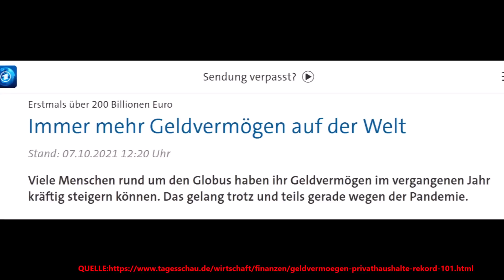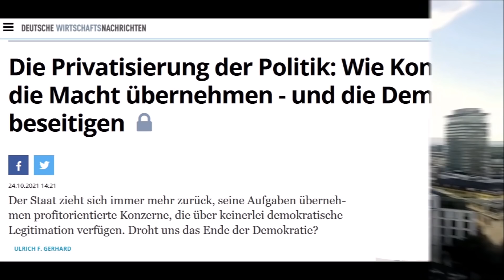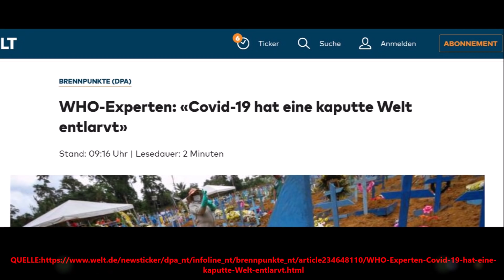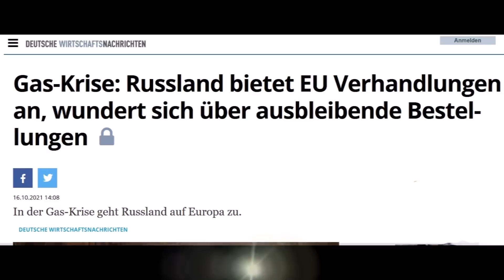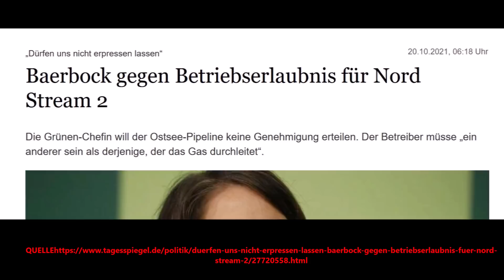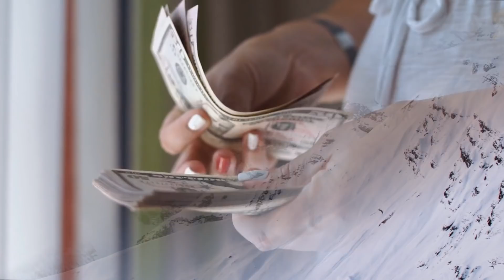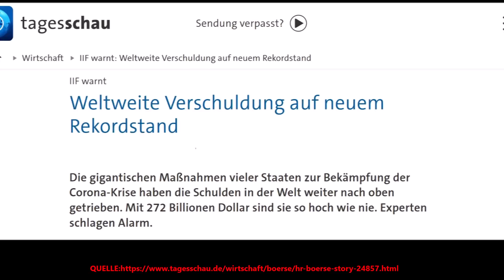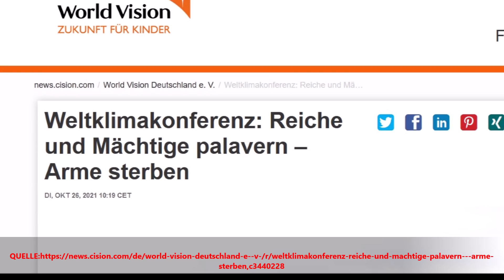ANDREAS POPP ENTHÜLLT ERSCHRECKENDES !!! AN DIESEN ORGANISATIONEN IST DIE GANZE WELT VERSCHULDET !!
Unter Schulden versteht man umgangssprachlich Verbindlichkeiten, die mit Rückzahlungsverpflichtungen von natürlichen oder juristischen Personen gegenüber Gläubigern verbunden sind.

Als Staatsverschuldung bezeichnet man die zusammengefassten Schulden eines Staates, also die Verbindlichkeiten des Staates gegenüber Dritten. Die Staatsverschuldung wird in der Regel brutto ausgewiesen, das heißt, die Verbindlichkeiten des Staates werden nicht mit seinem Staatsvermögen (oder Teilen hiervon) saldiert.

Unter der Wirtschaftsstruktur versteht man in der Wirtschaftstheorie das Verhältnis der einzelnen Wirtschaftssektoren zueinander und zur Wirtschaft einer Region oder eines Staates.

Struktur ist in diesem Zusammenhang die Aufteilung (Disaggregation) einer Gesamtgröße in Teilgrößen, die in sich homogener sind als die Gesamtgröße. Wirtschaftsstruktur ist entsprechend die Aufteilung der Gesamtgröße „Volkswirtschaft“ in Teilgrößen der Entstehungsseite.Die Wirtschaftsstruktur nimmt eine Gliederung nach Branchen und Sektoren und ihre damit zusammenhängende innere (intrasektorale) und äußere (intersektorale) Verflechtung vor.

Die internationale Wirtschaftsstruktur ist in der klassischen Außenhandelstheorie das Ergebnis komparativer Vorteile. In den EU-Mitgliedstaaten und in Deutschland ist die Wirtschaftsstruktur durch Agglomeration und periphere Regionen gekennzeichnet.

Die Wirtschaftsstruktur ist keine Konstante, sondern als Ergebnis dynamischer Wirtschaftsprozesse einem ständigen Wandel unterworfen. Verändert sich die Wirtschaftsstruktur innerhalb von zwei Vergleichszeitpunkten, liegt ein Strukturwandel vor. Strukturwandel ist die „nachhaltige, über-konjunkturelle Veränderung der volkswirtschaftlichen Bedeutung der Sektoren sowie die Zahl und Intensität ihrer Verknüpfungen“.

Der sektorale Strukturwandel ergibt sich aus dem unterschiedlich starken Wirtschaftswachstum einzelner Wirtschaftszweige und vollzieht sich langfristig durch Verwandlung eines Agrarstaates zum Industriestaat (Industrialisierung) und schließlich durch Veränderung des Industriestaates zur Dienstleistungsgesellschaft (Tertiarisierung). Der regionale Strukturwandel entsteht durch Schwächen einer Region im Wettbewerb mit anderen vergleichbaren Regionen. In diesem Fall ist häufig die Schließung eines Großunternehmens oder Militärstandortes mit Auswirkungen auf Arbeitsmarkt, Wohnungsmarkt, Pro-Kopf-Einkommen, Subunternehmer und Zulieferer der Auslöser einer strukturellen Krise und Anlass eines Strukturwandels der Region (kommunale Konversion). Industrieller Strukturwandel vollzieht sich hauptsächlich durch internationalen Wettbewerb, der sich durch Kostenvorteile (Kostenführerschaft), Qualitätsvorsprünge (Qualitätsführerschaft), Vorsprünge in der Technologie (Technologieführerschaft), Know-how, gute Distributionsketten, Niedriglöhne in Niedriglohnländern oder Steuervorteile in Niedrigsteuerländern oder Steueroasen zeigen kann.

Seit Beginn der 1990er Jahre greifen Europäische Union, Bund und Länder in einem für die Nachkriegsgeschichte höheren Ausmaß steuernd in den industriellen Strukturwandel ein. So interveniert die Europäische Kommission bei der zukunftsorientierten Gestaltung der Wirtschaftsentwicklung, um strukturschwache Regionen zu unterstützen und das europäische Wirtschaftsgefälle abzubauen

Wirtschaft oder Ökonomie ist die Gesamtheit aller Einrichtungen und Handlungen, die der planvollen Befriedigung der Bedürfnisse dienen. Zu den wirtschaftlichen Einrichtungen gehören Unternehmen, private und öffentliche Haushalte, zu den Handlungen des Wirtschaftens Herstellung, Absatz, Tausch, Konsum, Umlauf, Verteilung und Recycling/Entsorgung von Gütern. Solche Zusammenhänge bestehen zum Beispiel auf welt-, volks-, stadt-, betriebs- und hauswirtschaftlicher Ebene.

Video Inhalte:
Andreas Popp,
Popp Andreas,

Popp,
Schulden,
Verschuldung,
Staatsschulden,

markus krall,
krall,
marc friedrich,
sinn,
prophezeiung,
voraussage,
vorhersage,
prognose,
wirtschaft analyse,
wirtschaft faktencheck,
banken deutschland ,
sparkassen deutschland ,
volksbanken deutschland,
Wirtschaft deutschland,
Finanzen deutschland ,
Geld deutschland ,
Kapital deutschland,
Aktien deutschland ,
Börse deutschland ,
Immobilien deutschland ,
gewinn,
profit,
Insolvenzen,
pleiten,
bankrott